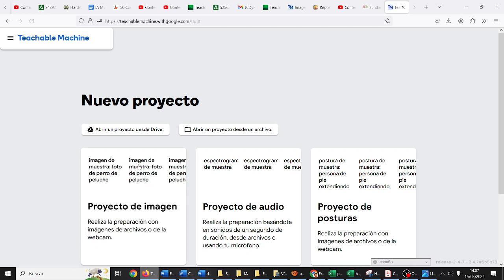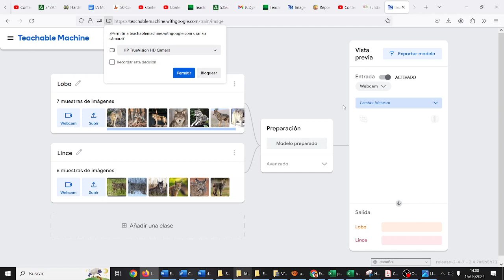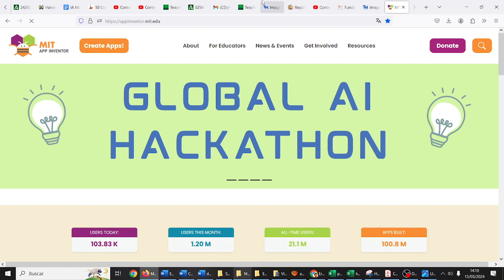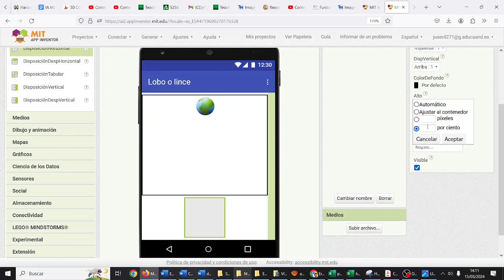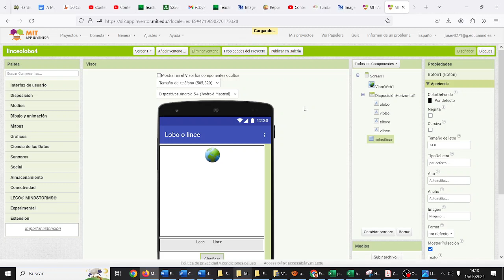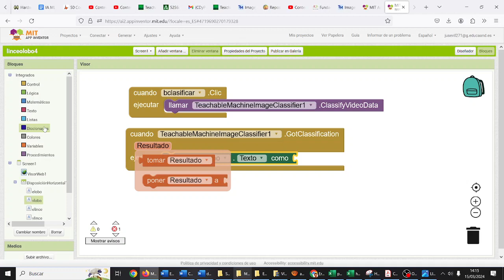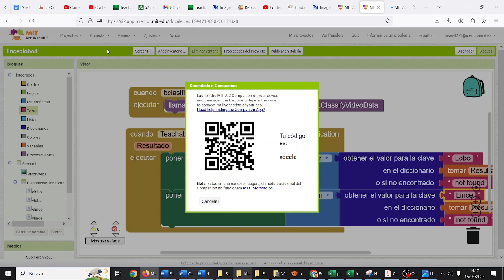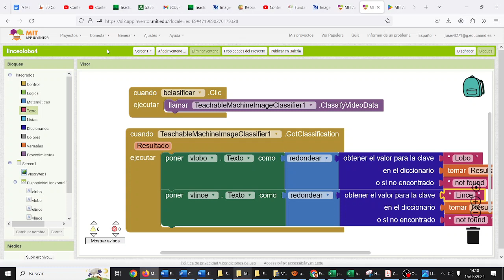App Detección Lobo Lince App Inventor v5 Teachable Machine TIC CYR IES Monterroso